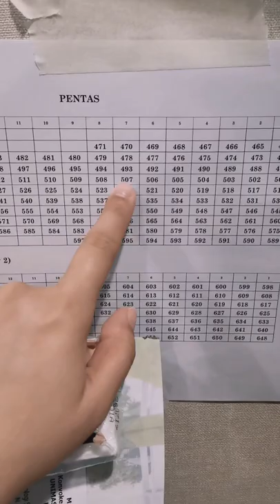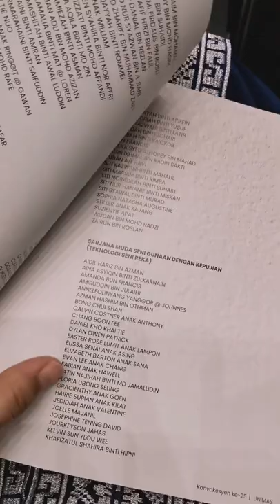🇲🇾 MY GRADUATION DAY VLOG | UNIMAS